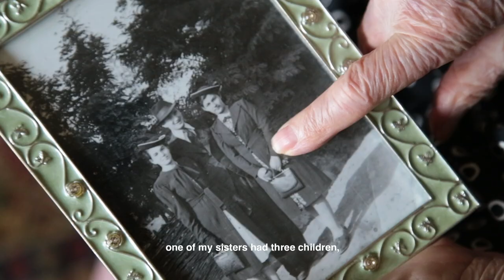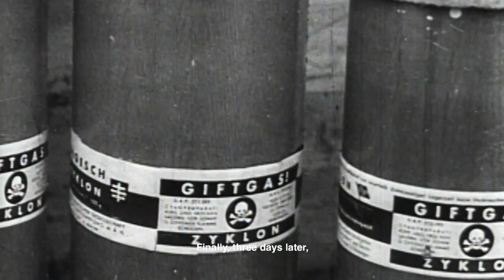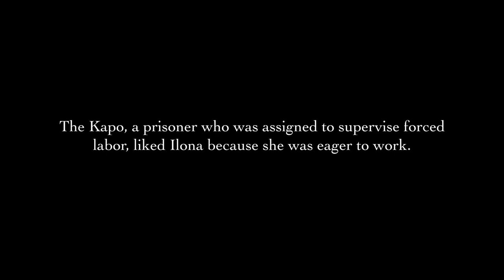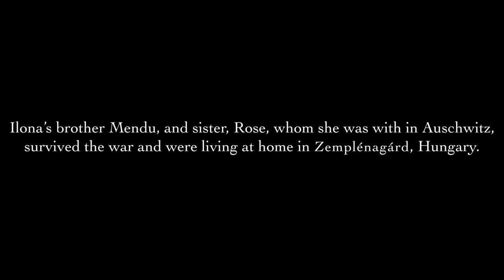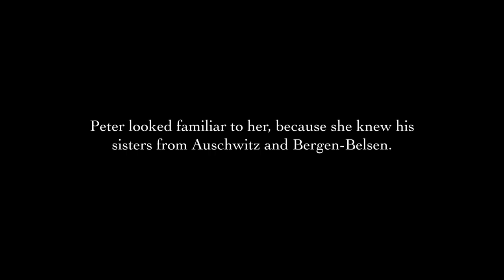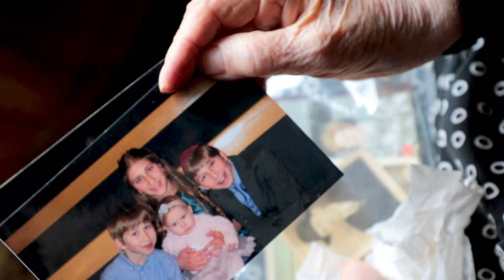Staten Island's Holocaust survivor stories: Ilona Schwartz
Ilona Schwartz's story lives on as she recalls her experiences in Auschwitz and Bergen-Belsen. This video is a part of the Where Life Leads You: Stories of Staten Island's Holocaust survivors series. (Video: Shira Stoll)